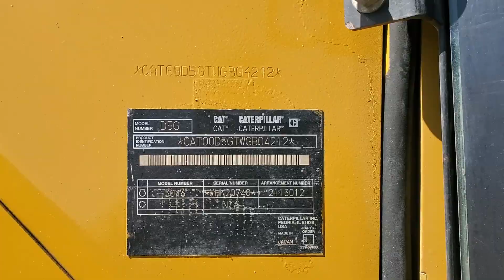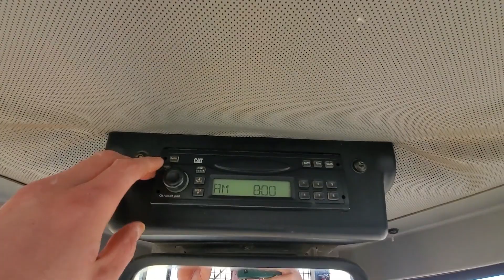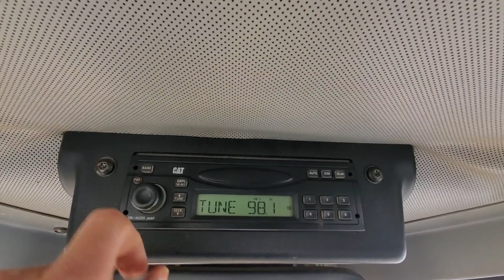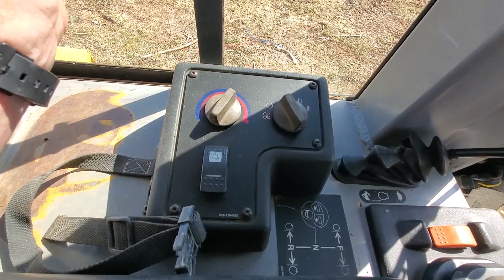2007 CATERPILLAR D5G XL For Sale